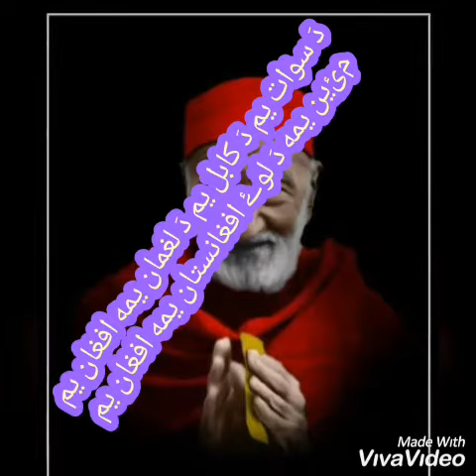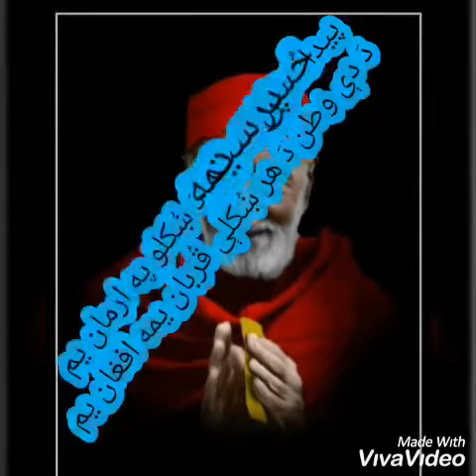Pashto Inqlabi Pottery 2019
PTM AFGHAN